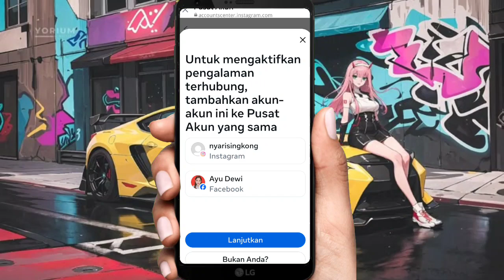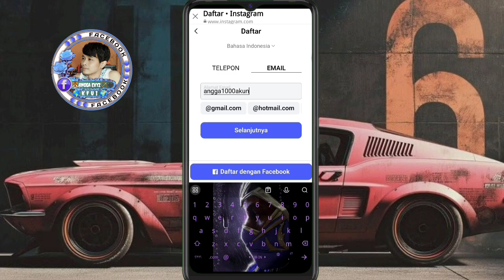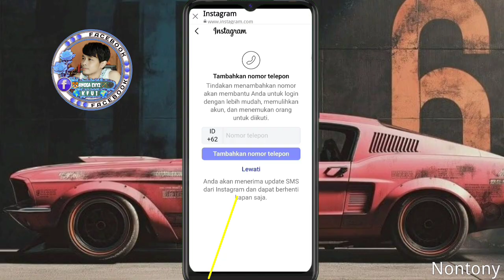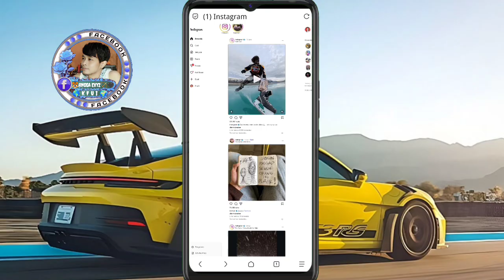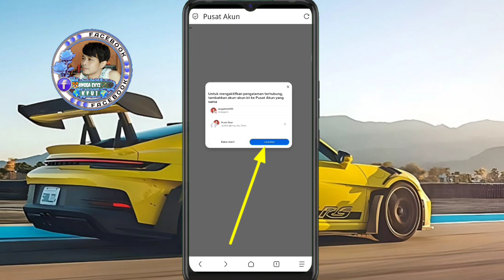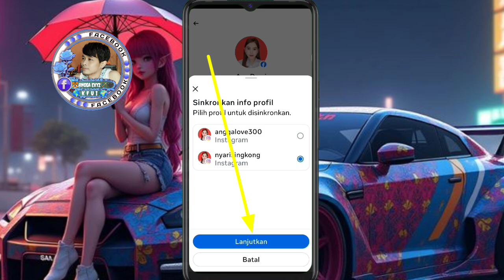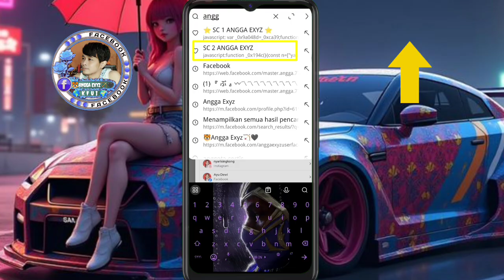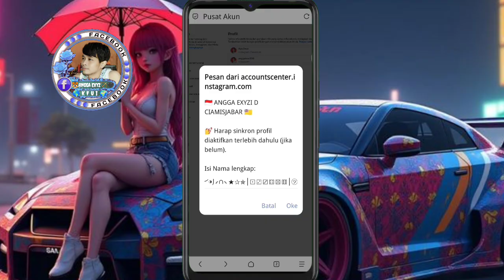Cara memunculkan tombol sinkron di instagram & facebook 2026 | Tutorial nama facebook timbul‼️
Wellcome Back My Channel !!!

INFO PENTING ,

Cara sinkron sebelumnya dan cara sinkron terbaru itu Beda 😊
tapi tetap 1 Tujuan, Yaitu supaya saling sinkron facebook dan instagramnya begitupun sebaliknya.👍👍👍
Kalo saya pilih sih mending cara sinkron sebelumnya dripda sinkron yg sekarang2 ini..

WARNING !!! Biar dapat sinkron, no skip vidio and biar paham baca deskripsi.

Kalian login fb di Apk fb biru bawaan aplikasinya
-Gunakan instagram lite untuk buat instagram
-Kaitkan instagram lewat apk instagram lite
Cara yg kedua:
-Login akun FB di browser mode dekstop
-Tambahkan 1 instagram posisi mode dekstop
-Lanjut tambahkan 1 instagram lagi jadi, 2 instagram.
Klo cara admin agak lambat, soalnya manual V tetep jos. 😊

Ribet juga ya Wkwkwkwk ..

Gabung grup KFUI KREASI FACEBOOK UNIK INDONESIA
➣✿☏⛃✄✪ 𝒦𝓇ℯ𝒶𝓈𝒾→😈゙゙
₣₳🅲EB😎゙😎゙🅺
Untuk informasi selengkapnya bisa di cek ke blog admin :
🔵Terima kasih ✔
🔵Hatur nuhun ✔